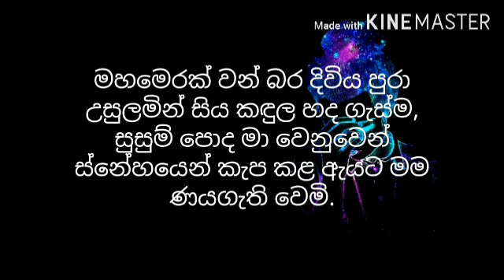ආදරණීය අම්මා -My Mother is my Soul- |Watch without crying if you can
ආදරණීය අම්මා

The audio was done in Red Button Rathu Boththama Studio

Vocal: MRS. DC. THan
Graphic by: RTS